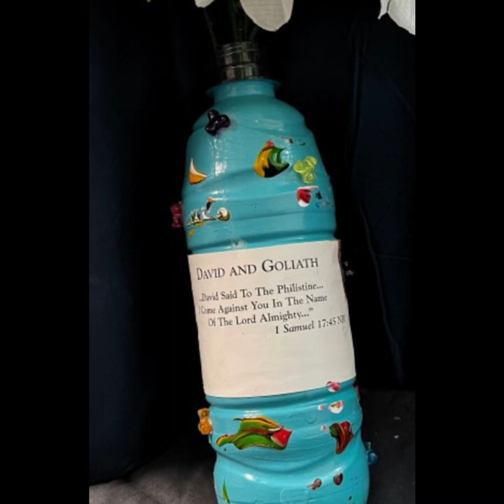Countdown to Quiltmas Day 10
This is Video Ten of  The Collection Countdown to Quiltmas

This Collection of Artwork is a multimedia project.  The art Pieces vary from photography, assemblage art, painting customization and diamond painting.  These pieces have been or will soon be abandoned.  Wishing everyone joyous holidays.

If you have found a piece you can send me where and when you find the piece or any special story related to the piece to: or Facebook art abandonment group Or @youtubers_pay_it_forward or leave comment down below

The Following Songs Were Played in The Following order:
As Always Happy Abandoning TSart